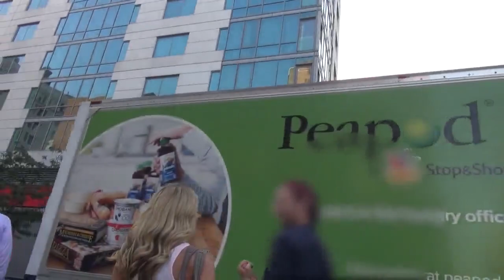Things You DON'T Want To Convey To A Girl - Frame Problems - Leveling / REACTION